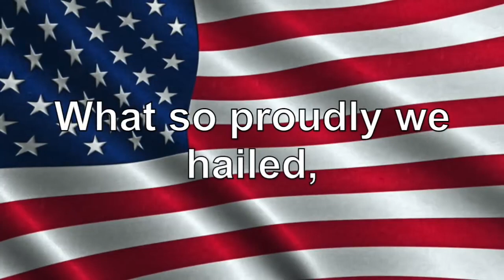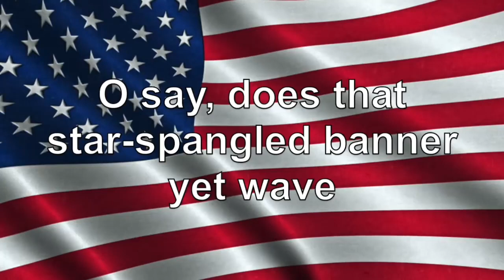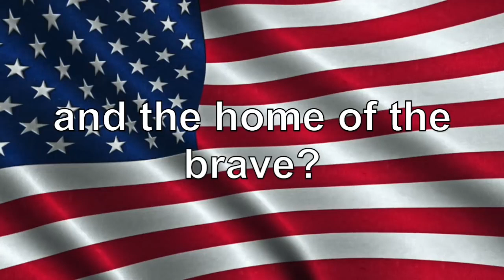WSUN-TV: Morning Announcements - Monday, September 21st 2020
Virtual announcements for Monday, September 21st.